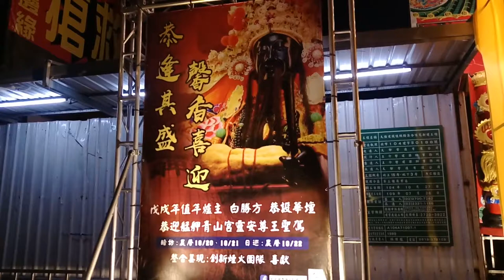107艋舺青山宮靈安尊王聖誕正日遶境【值年爐主 炮贊恭迎 艋舺青山宮-靈安尊王 聖駕】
值年爐主 炮贊恭迎 艋舺青山宮-靈安尊王 聖駕